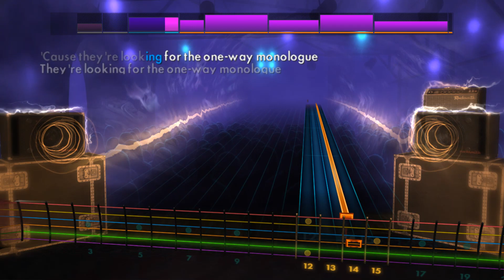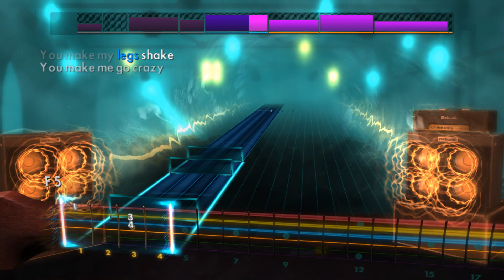GAYLE - Butterflies (Lead) Rocksmith 2014 CDLC